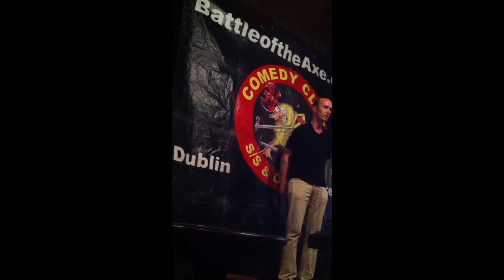Brian Keegan stand up comedy @ the battleoftheaxe comedy club Dublin